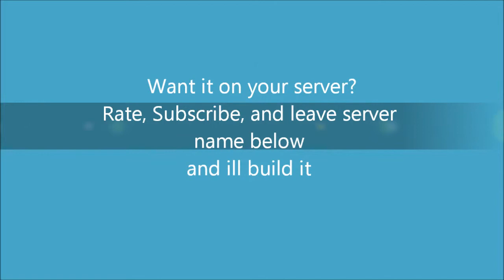Minecraft Lucky 38 Casino Fallout: New Vegas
Fallouts famous Lucky 38 casino